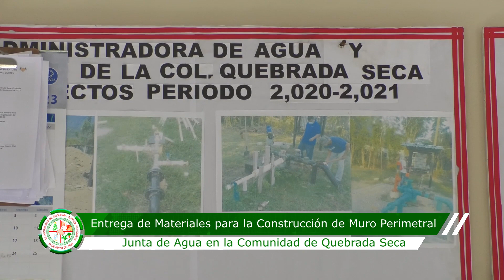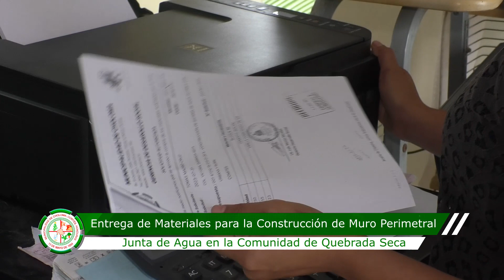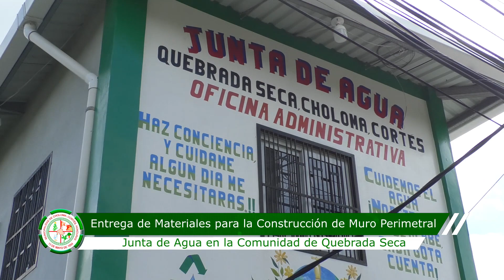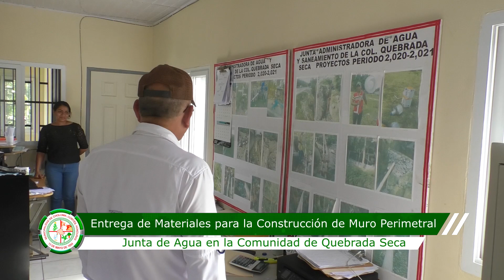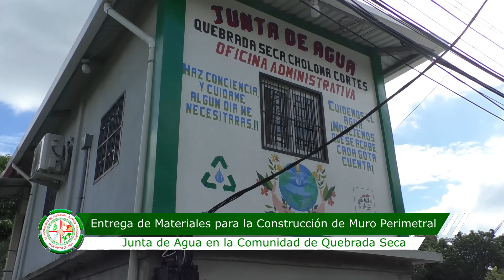MATERIALES PARA LA CONSTRUCCIÓN DE MURO PERIMETRAL EN LA JUNTA DE AGUA QUEBRADA SECA